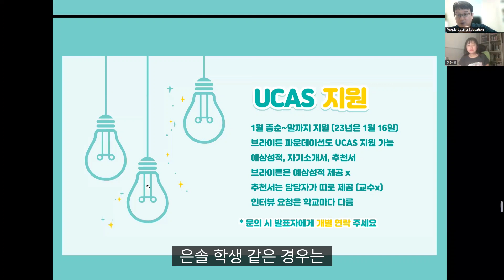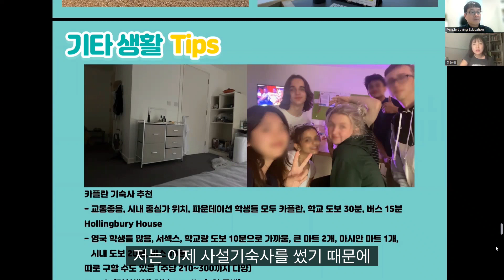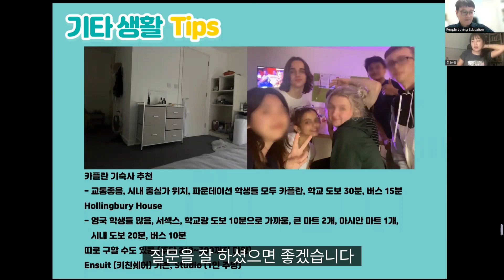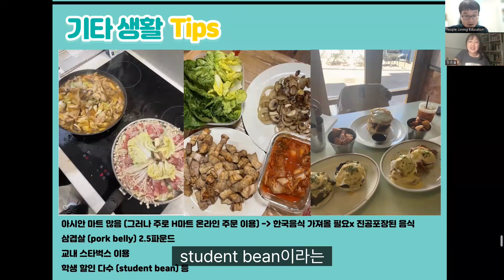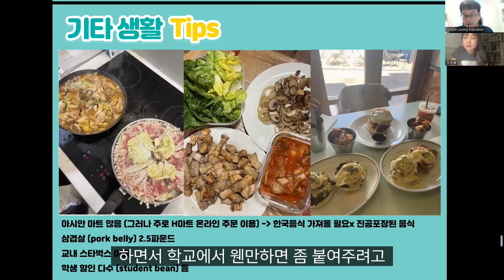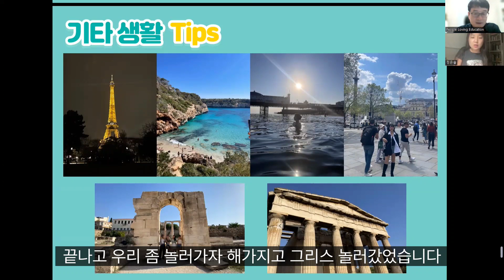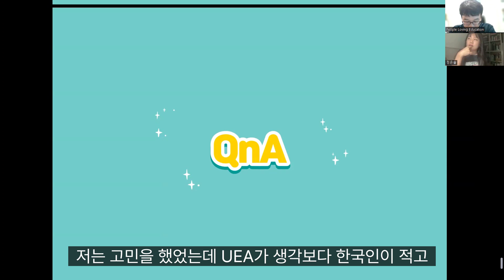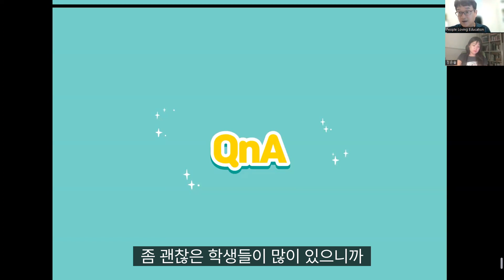영국 브라이튼 약대 파운데이션 졸업생 학생 세미나 / 체험기 Part 6. 인터뷰 & UCAS 지원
[영상내용]
| 1월 중순~말까지 지원 (23년은 1월 16일) 브라이튼 파운데이션도 UCAS 지원 가능
예상성적,자기소개서,추천서
브라이튼은 예상성적 제공 x
추천서는 담당자가 따로 제공 (교수 x)
인터뷰 요청은 학교마다 다름

| 기타생활 Tip
외식 물가:평균 20파운드
생활비:300~500 파운드
교내 헬스장
학교는 시티에서 버스로 15분 거리 (교통비 3.85)
바다는 시티 끝에 위치 (학교에서 버스로 20분)
카플란 기숙사 추천
-교통좋음,시내 중심가 위치,파운데이션 학생들 모두 카플란,학교 도보 30분,버스 15분 Hollingbury House
-영국 학생들 많음,서섹스,학교랑 도보 10분으로 가까움,큰 마트 2개,아시안 마트 1개,시내 도보 20분,버스 10분
따로 구할 수도 있음 (주당 210~300까지 다양)
Ensuit (키친쉐어) 기본,Studio (1인 주방)
아시안 마트 많음 (그러나 주로 H마트 온라인 주문 이용) 한국음식 가져올 필요x 진공포장된 음식
삼겹살 (pork belly) 2.5파운드
교내 스타벅스 이용
학생 할인 다수 (student bean) 등

Map : 신논현역 (6번출구/7번출구), 강남역 10번출구
사람사랑은 당신을 특별하게 해드릴겁니다.